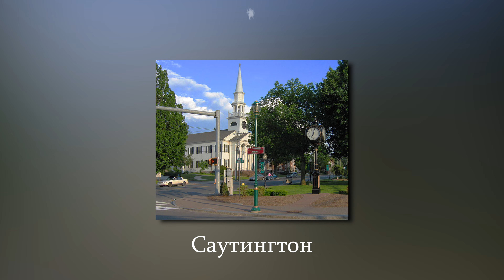Мои Соседи Приведения - Семья Снедекеров и Призраки в Коннектикуте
Иногда мы даже не задумываемся о истории места, где живём. Мы не знаем кто там жил до нас, что там происходило и когда оно было построено. В каждом доме всегда есть своя энергетика. Парой иза плохого стечения обстоятельств она становится плохой и начинают происходить не понятные вещи, которые просто не поддаются объяснению. Семья из сегодняшнего выпуска не вдавалась в подробности, кому принадлежал дом и какова его история. Самое важное было вылечить сына. Но, они даже не подозревали, во что вязались.

Вы узнаете: Что происходило в доме до въезда Снедекеров? Почему в нём обитают призраки? Как семья справлялась с нечистой силой? Удалось ли семье избавится от них?